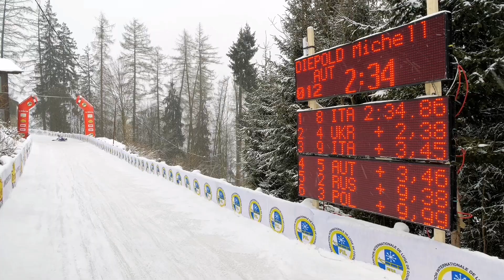Michelle Diepold - Vatra Dornei (ROU)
Michelle Diepold erreichte trotz einer schmerzhaften Verletzung am Knöchel im rumänischen Vatra Dornei den hervorragenden 6. Platz.

3. FIL-WELTCUP in Vatra Dornei 🇷🇴 2022

1. Platz - Evelin Lanthaler 🇮🇹
2. Platz - Greta Pinggera 🇮🇹
3. Platz - Lisa Walch 🇩🇪